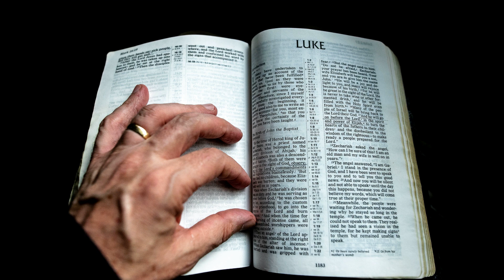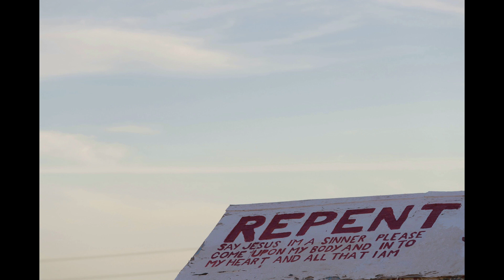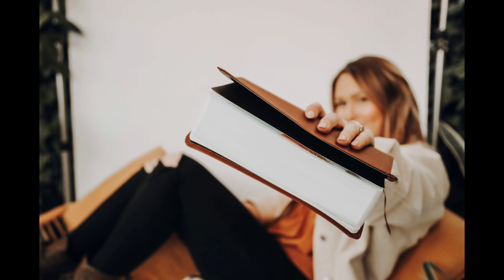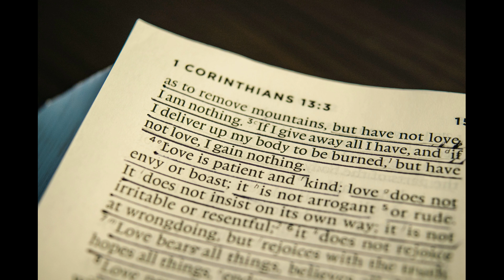M’Cheyne Bible Reading Day 135-Num 24, Ps 66~67, Isa 14, 1Pt 2(맥체인 성경통독 135일차-민24, 시66~67, 사14, 벧전2)